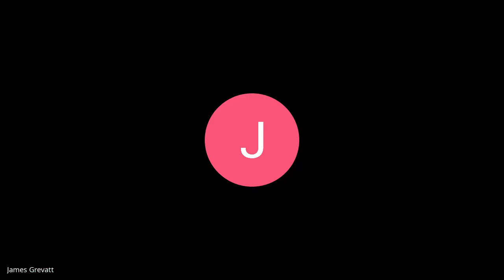FPWG 2022 03 17 07 03 GMT 7